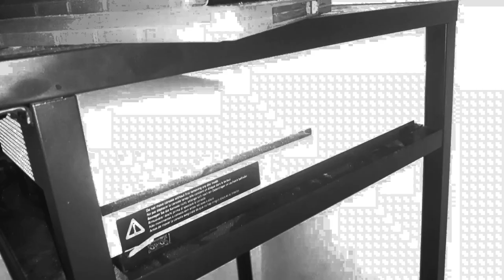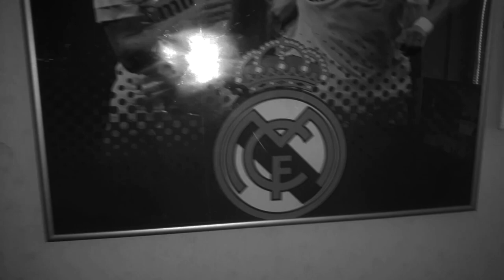RAKASTAN SUA❤ - JerePWP (Official Music Video)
Instagram: jerepwp1 | Snapchat: jerzuboy03